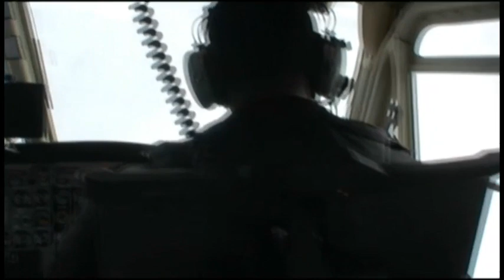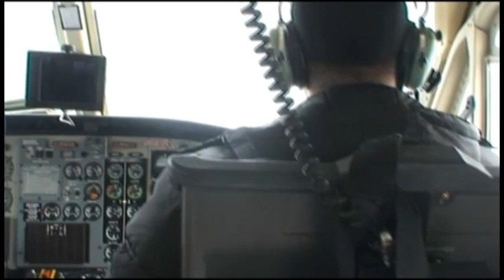Припадници на МВР ги евакуираа трите лица од завеаното Ржаново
Хеликоптерската единица на Министерството за внатрешни работи на Република Македонија, претпладнево евакуираше три лица завеани во викендица во струшкото село Ржаново. Спасувачката мисија беше успешно реализирана а Г.К. (43), Т.К. (42) и едно 15 годишно лице безбедно беа извлечени од селото и пренесени во Струга.